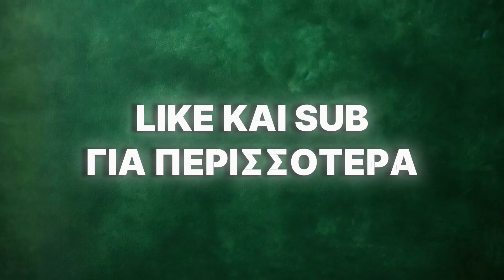ΕΠΙΣΤΡΟΦΗ ΣΤΟ CHAPTER 2 ΤΟΥ FORTNITE!